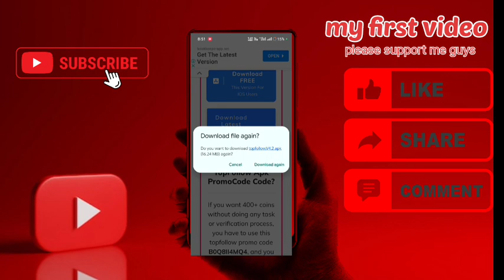kya aapInstagrampe followers bharana chate hatovideoko puradekha#5secmai100followers..newtrick#2023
Instagram I'd- royal_jay.009